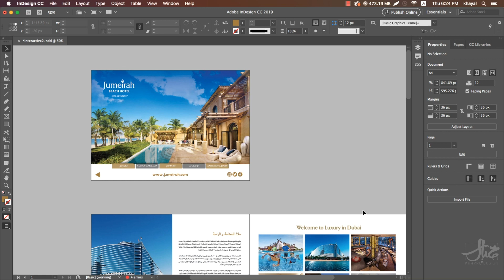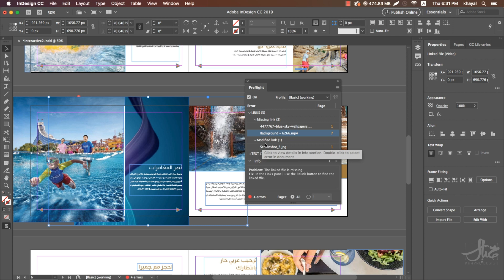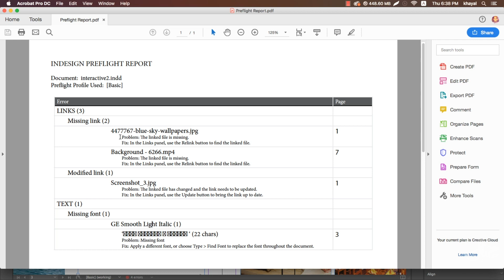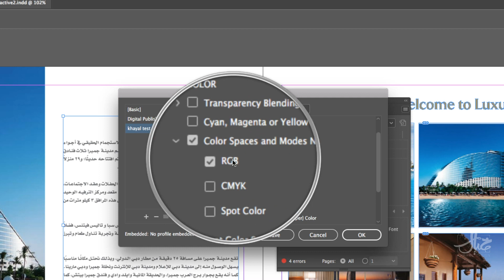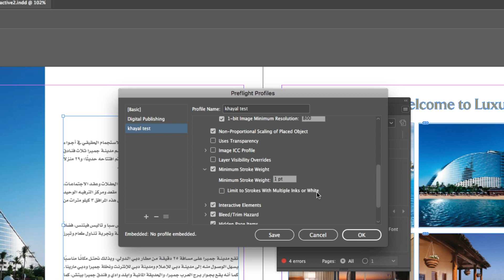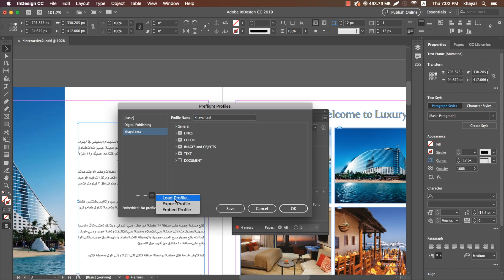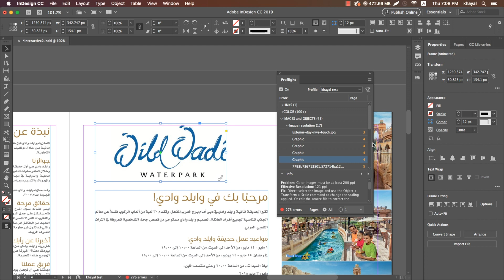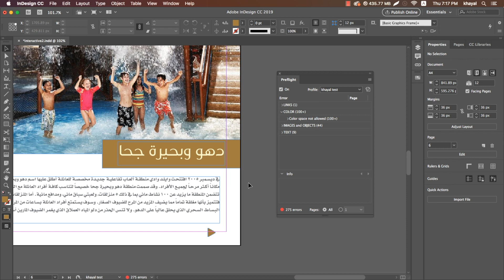49- اكتشاف الأخطاء قبل الطباعة ( بريف لايت ) :: Preflight in InDesign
►  الصفحة الرسمية على الفيس بوك
 كورس الملفات التفاعلية  Interactive PDF